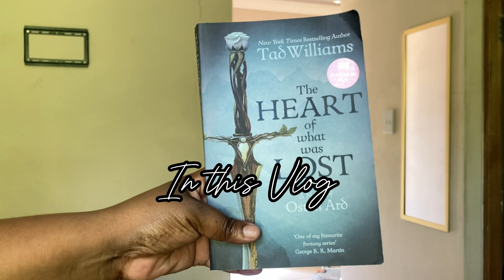Weekly vlog: Let’s try out Burger from Hungry Lion| Wig revamp|bookplug#sayoutuber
Hey my loves and welcome to another vlog.
I hope you enjoy watching this vlog as much as I did filming it for you.
Spend a few days 🙂